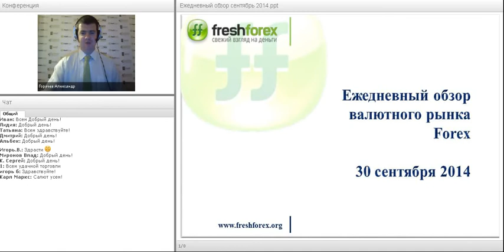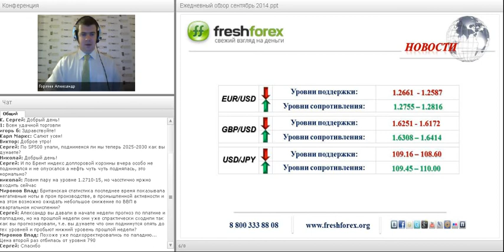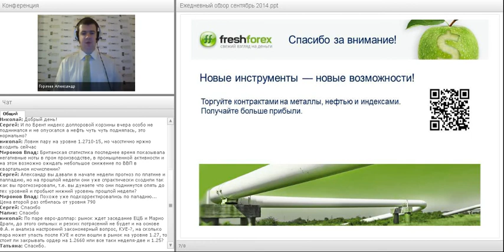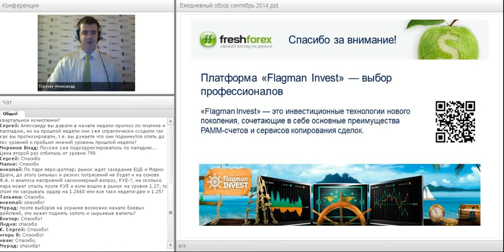Ежедневный обзор FreshForex по рынку форекс 30 сентября 2014